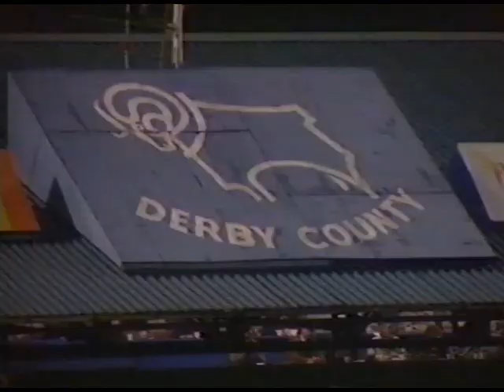Derby County v Southend Utd League Cup 2nd Round 2nd Leg 07-10-1987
Third Division Southend had shocked their top flight opponents by winning 1-0 at Roots Hall last week. Could Derby turn the tie around tonight?